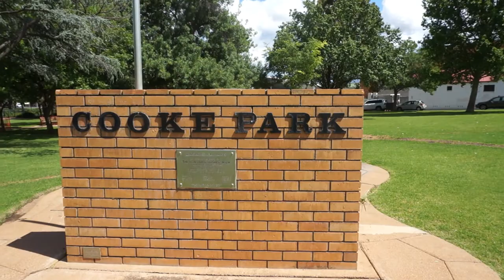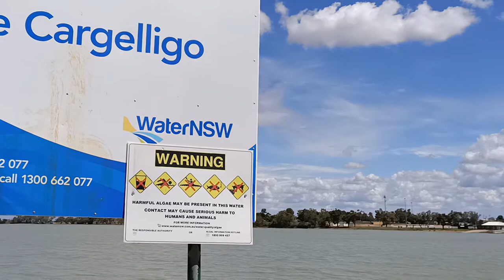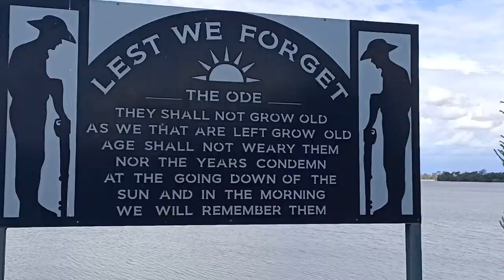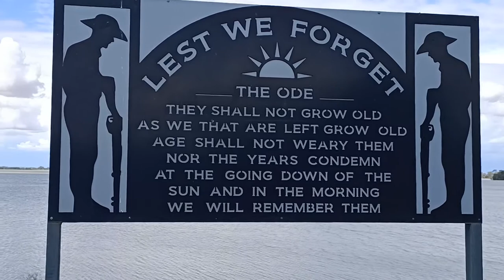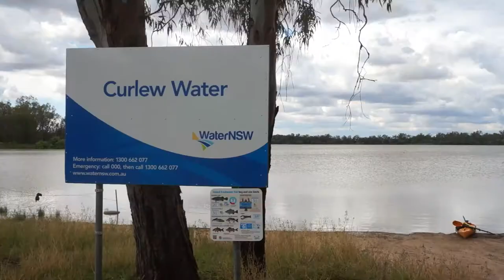Lake Cargelligo Exploration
Lake Cargelligo is a beautiful lake about 4 hours west of Bathurst NSW, Australia. There are a variety of activities that can be done there including camping, bird watching, kayaking, bushwalking and bicycle riding.

Cameras: GoPro Hero 5, Oppo Reno2 Z and Sony NEX-5R

Audio Lav Mic: Boya BY-M1DM dual omni-directional lavalier mic

'Retro Soul'